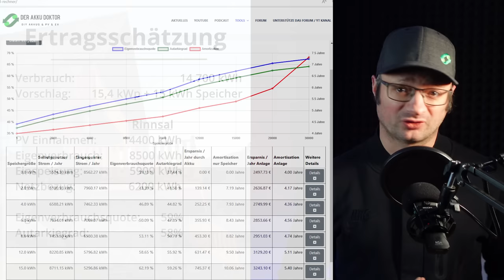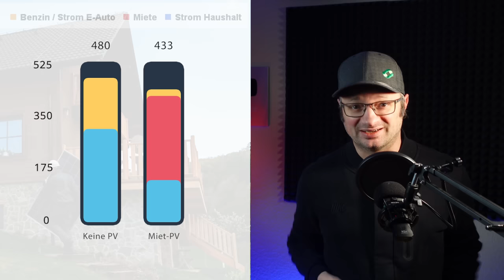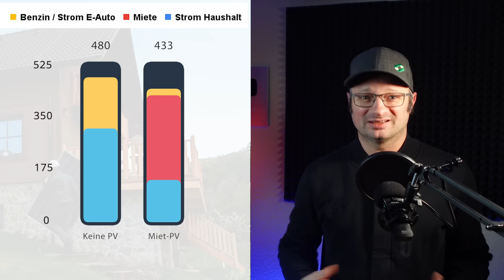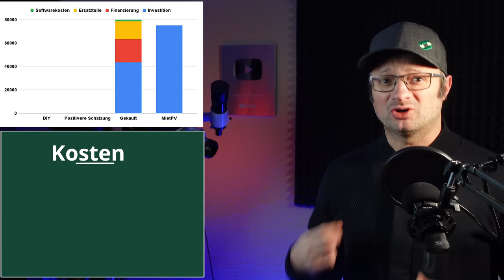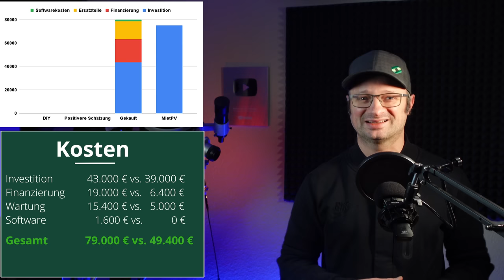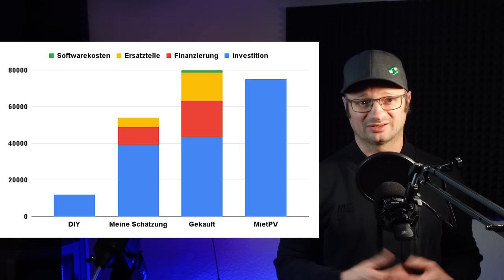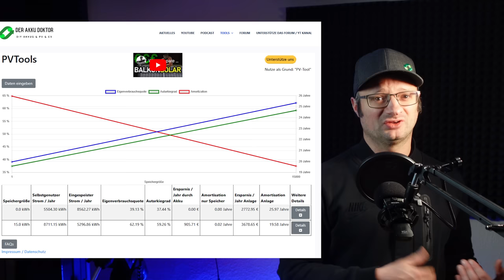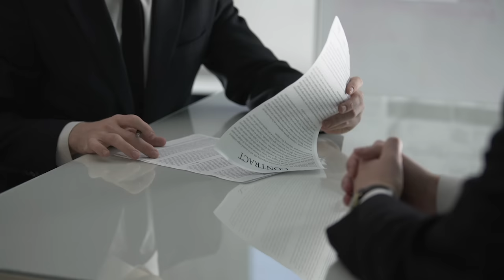Solaranlage mieten - So funktioniert die MASCHE der Anbieter!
Moin Leute, heute sprechen wir über PV-Miet/Leasing Angebote und darum, wann bzw. ob sich das für euch in irgendeiner Weise lohnen kann. Highlight: Ein Insider hat mir ziemlich krasse Infos über den Verkauf gegeben. Viel Spaß dabei.

Wenn ihr diese Links verwendet, bekomme ich ein paar % vom Einkauf ab (kostet euch nicht mehr). Ein guter und günstiger Weg um Danke zu sagen:

12V,24V48V Laderegler (einfach aber funktioniert gut, Kühlung nachrüsten!)
4s LiFePo4 BMS (verwende ich selbst)

Hier hab ich meine Klimaanlagen gekauft, alle Shops waren in Ordnung:
ShopClima.it

~▬▬▬▬▬▬ Bilderquellen ▬▬▬▬▬~

00:00 Worum geht es?
00:49 Ertragsschätzung realistisch?
03:21 Ersparnis Versprechen realistisch?
05:04 Nachgerechnet !
10:29 Alles im Vergleich
11:25 Ein Insider packt aus !
14:59 Fazit